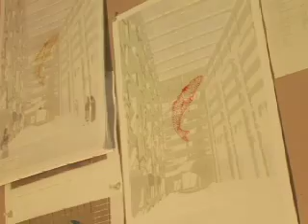Tarpon Rising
Short fun version of my documentary "Tarpon Rising" comissioned by David Marvin, the Legacy Property group in Atlanta and the Centennial Park Embassy Suites